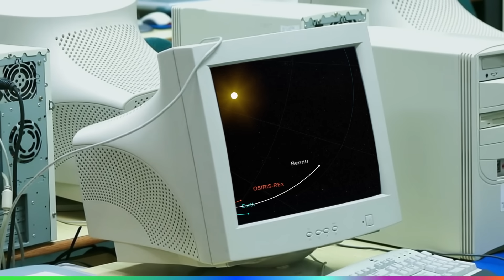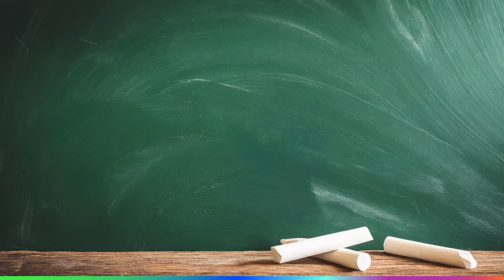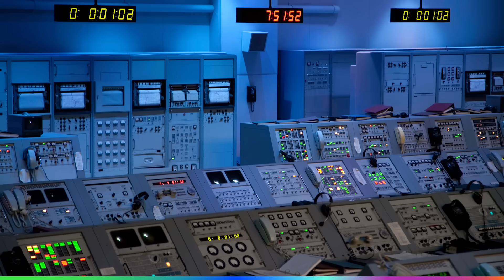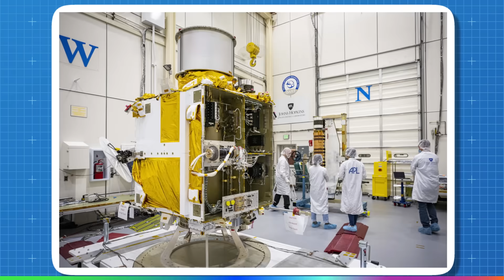L'Humanité a-t-elle une chance face à un astéroïde ?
Le dernier astéroïde géant qui frappa la Terre a été à l'origine de l'extinction d'une espèce... les dinosaures ! Mais si cela devait se reproduire, serions nous capables d'éviter ce cataclysme comme dans un film catastrophe américain ?

Y-a-t-il des astéroïdes qui menacent de frapper la Terre ?
Existe-t-il un plan pour sauver l'humanité ?
Avons-nous déjà réalisé des missions similaires à celles du film Armageddon ?

Ce sont à toutes ces questions que Jamy répondra dans cette nouvelle vidéo ! Et pour l'occasion, nous avons fait appel à un spécialiste, Bruce Willis. Euh non @elagadec , astrophysicien ! Merci à lui 🙏

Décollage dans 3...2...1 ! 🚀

0:00 Intro
0:39 Astéroïdes, comètes, étoiles filantes... Kézako ?
2:17 Ca ressemble à quoi un astéroïde ?
3:53 La disparition des dinosaures
5:57 Une menace au dessus de nos têtes ?
7:20 Un plan pour nous sauver !
9:08 Un cas similaire chez nos voisins

Montage : Victou Pinault